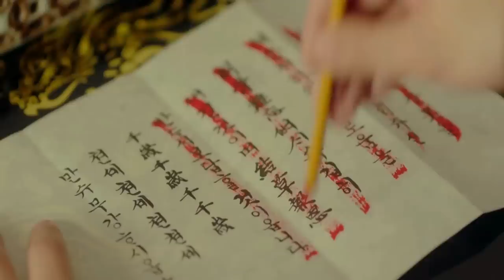The Red Sleeve Explained in Hindi/Urdu | Summarized हिन्दी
Distributor:
MBC

Production companies:
WeMad
NPIO Entertainment

Producer:
Lee Wol-yeon

Executive producers:
Kim Yeon-seong
Kim Do-kyun
Han Jae-hun
Lee Hyun-wook
Pyo Jong-rok

Directed by:
Jung Ji-in
Song Yeon-hwa

Creative directors:
Moon Ju-hee
Oh Tteu-rak

Written by:
Jung Hae-ri

Created by:
Kim Ho-young (MBC Drama)

Based on:
The Red Sleeve Cuff
by Kang Mi-kang

Composer:
Noh Hyung-woo

Starring
Lee Jun-ho
Lee Se-young
Kang Hoon

The Red Sleeve, native name: 옷소매 붉은 끝동 also known as The Red Sleeve Cuff 2021 is a South Korean romantic historical drama based television series summarized with complete Ending Explanation in Hindi Urdu.